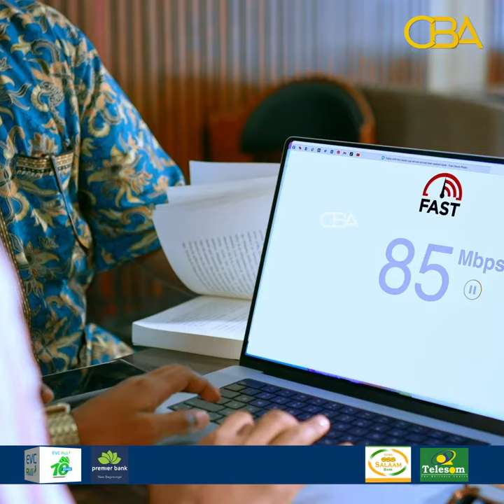Fanaankii ganacsadaha noqday, muxuu ka aaminsanyahay fanka Cabdi Jibaar Alkhaliiji.